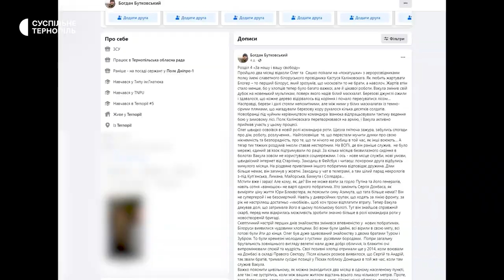В перерві між бойовими завданнями пише повість «Білоруський похід»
Учасник російсько-української війни з Тернополя, історик Богдан Бутковський у перерві між бойовими завданнями публікує вірші у соцмережах і пише повість. Чоловік бере участь у бойових діях з 2014-го року. Каже, на наступний день після повномасштабного вторгнення російських військ, разом з товаришем їхали захищати столицю та її околиці.